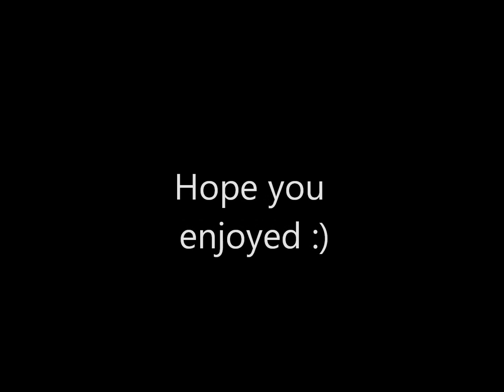Beautiful Pictures :)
Just a vareity of pretty pictures. Enjoy!